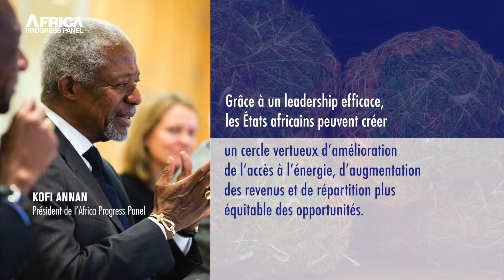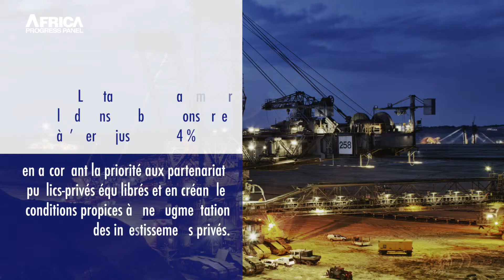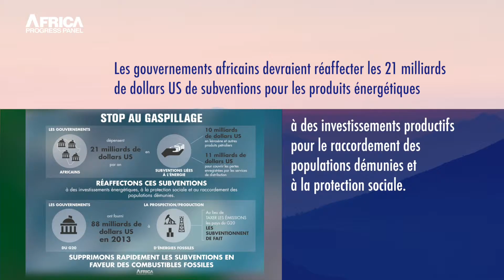Message pour les politiques publiques—COP21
L’Afrique dispose de ressources immenses pour  financer son développement rapide et durable. Son potentiel inégalé en matière d’énergie  solaire, éolienne, hydroélectrique et  géothermique  entre autres  offre à la région une incroyable opportunité de construire des systèmes d'énergie à faibles émissions de carbone.

Mais les défis sont nombreux.

L'Africa Progress Panel, présidé par l'ancien Secrétaire général de l’ONU, Kofi Annan, a au fil des années recensé ces défis et  montrer les possibilités qui s’offrent en vue d’assurer la croissance et le développement. Ces opportunités et défis ont été analysés dans le rapport 2013 sur les progrès en Afrique « Equité dans les industries extractives », celui de 2014 « Agriculture, pêche et capitaux » et enfin celui de 2015 « Energie, Population et Planète »

Cette vidéo montre les recommandations politiques clés de ces différents rapports  de l’Africa Progress Panel que les gouvernements africains et leurs partenaires devraient prendre en compte pour une meilleure gouvernance des secteurs des industries extractives, de l’agriculture, de l'énergie et du climat.